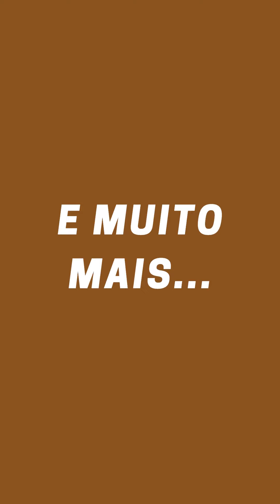crochet tutorial - [SHOW]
Aprenda a fazer crochê amigurumi hoje mesmo.

São mais de 4.000 modelos de amigurumis incríveis para você aprender e lucrar.